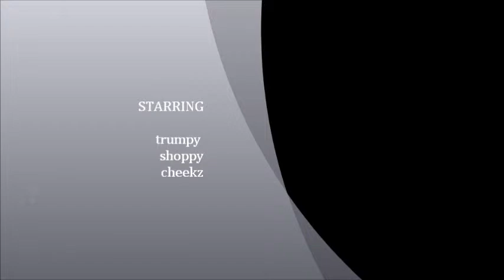MUDDY HELL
Rainy muddy welsh forest